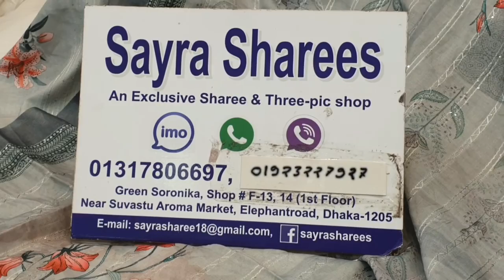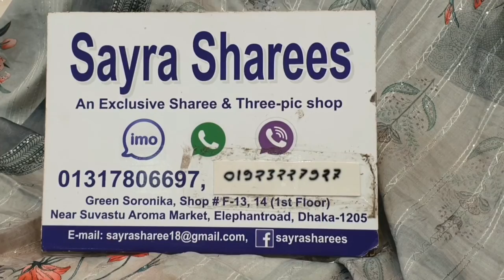নিউ ইন্ডিয়ান পার্টি ড্রেস মাইসুরি সিল্কের উপর সিকোয়েন্স কাজ করা বডি এবং ওরনাতে দাম মাত্র ১৭৫০টাকা।।